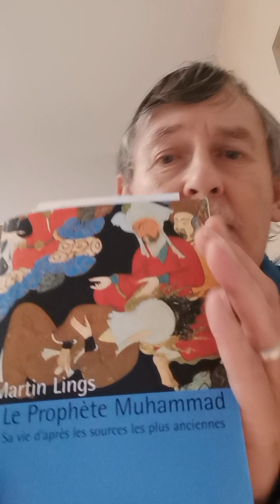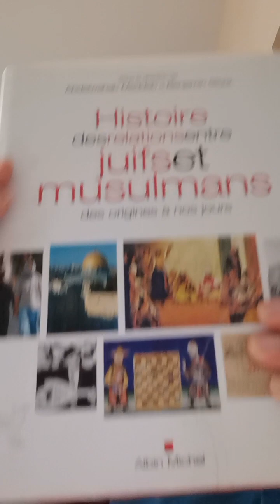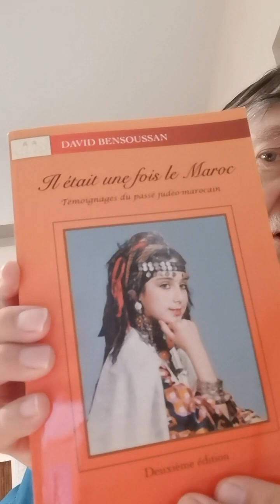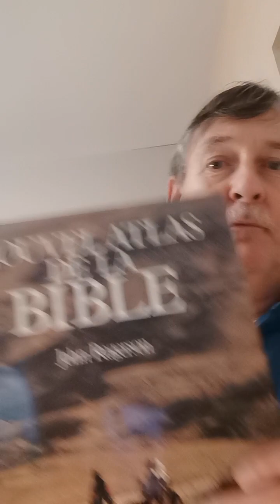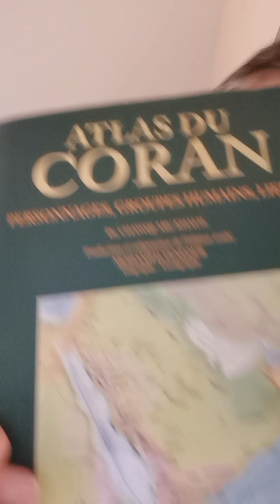Retour de la Haine Israël Palestine Iran RAPPEL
De part le NOM de DIEU Plein de Clémence et Toute Plein de Miséricorde
Bismi llāhi r-Raḥmāni r-Raḥīmi
Paix سَلَام Salam
ISLAM POUR TOUS

la Haine Israël יִשְׂרָאֵל Yisra'él , Palestine فِلَسْطِين Filasṭīn, Iran ايران ʾĪrān. RAPPEL
Un conflit de Haine, de vengeance, de manipulations  depuis plus de 1400 ans dont les victimes sont les populations qui ne demandent pour une grande partie  que vivre ensemble.
petit regard croisé sur ce conflit qui est celui de politiciens haineux de toutes parts.
Notre Religion c'est pas cela !
C'est le but de ce PROJET
CULTURELLE MUSULMANE UNIVERSELLE si DIEU le veut إِنْ شَاءَ ٱللَّٰهُ In Shaa ALLAH
CROYANTS DANS L’OBÉISSANCE DE L’OBÉDIENCE ٱلْإِسْلَـٰم AL ISLAM
RESPONSABLES DES ASSOCIATIONS CULTURELLES CULTUELLES MUSULMANES
EN FRANCE ET DOM TOM
SOYEZ FIDÈLES AU RENDEZ VOUS
DANS VOTRE ACTES DE FRATERNITÉ, DE GÉNÉROSITÉ.
CULTURELLE MUSULMANE UNIVERSELLE
2€ Minimum de participation par croyant
200€ Minimum de participation par Association Culturelle Cultuelle Musulmane
Visitez les NEWS dans Tipeee